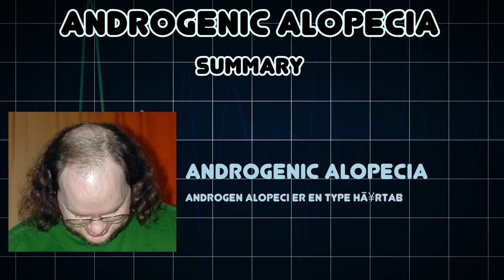Androgenic alopecia (Medical Condition)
Symptoms, risk factors and treatments of Androgenic alopecia (Medical Condition)

Androgen alopeci er en type hÃ¥rtab